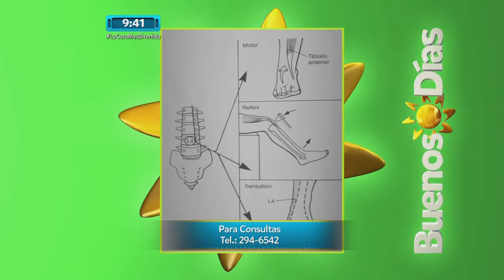Salud al Día - Hernias en la columna | TVN Panamá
Buenos Días 2015